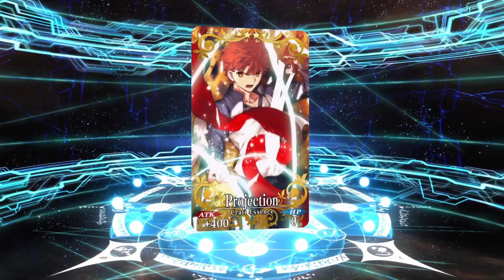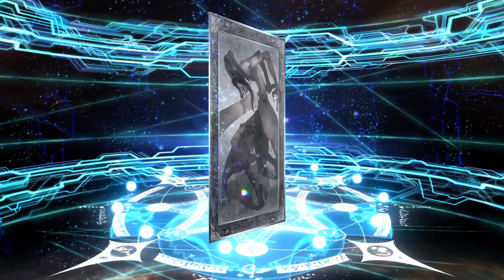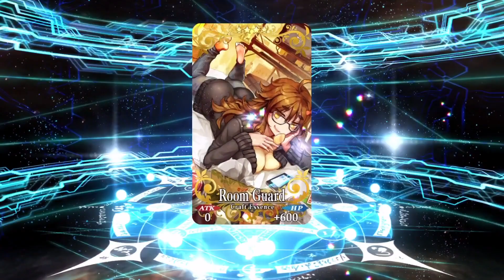She's Finally Complete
The Fate Grand Order Thanksgiving Special 2021 Banners are here and Nero Claudius (Caster) is next up! This time it's to try and get her to NP5